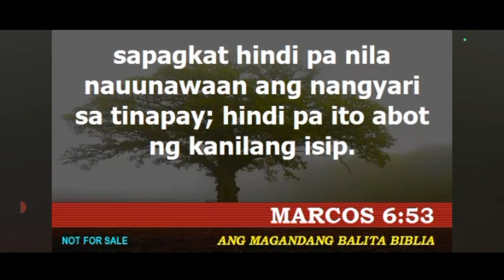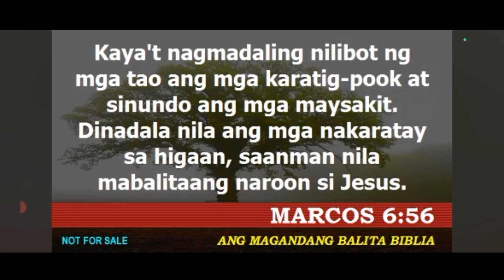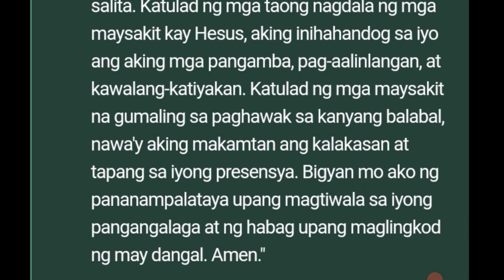MONDAY NG IKA-5 LINGGO SA KARANIWANG PANAHON